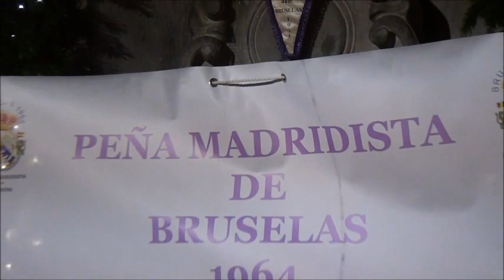visit Mechelen and Brussels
13 Dec Mechelen is a city and municipality in the province of Antwerp, Flanders, Belgium. Mechelen lies on the major urban and industrial axis Brussels-Antwerp, about 25 km from each city. Inhabitants find employment at Mechelen's southern industrial and northern office estates, as well as at offices or industry near the capital and Zaventem Airport, or at industrial plants near Antwerp's seaport.
Brussels is the capital and largest city of Belgium and the de facto capital of the European Union (EU).[7][8] It is also the largest urban area in Belgium, comprising 19 municipalities, including the municipality of the City of Brussels, which de jure is the capital of Belgium, in addition to the seat of the French Community of Belgium and of the Flemish Community.[9]
Brussels has grown from a 10th-century fortress town founded by a descendant of Charlemagne to a sizeable city.[10] The city has a population of 1.2 million and a metropolitan area with a population of over 1.8 million, both of them the largest in Belgium.[11][12]